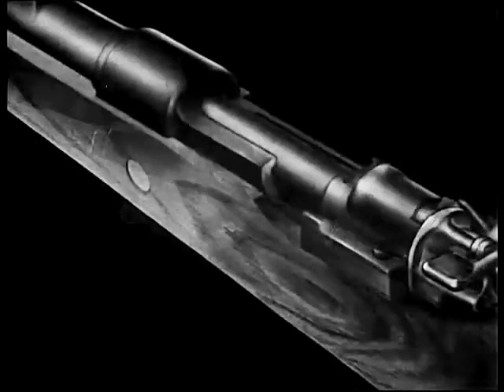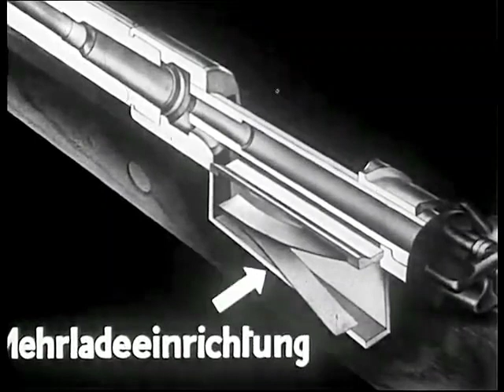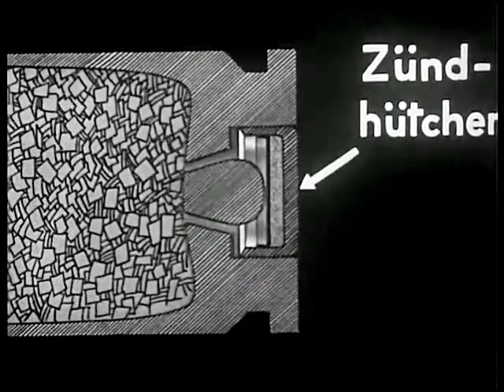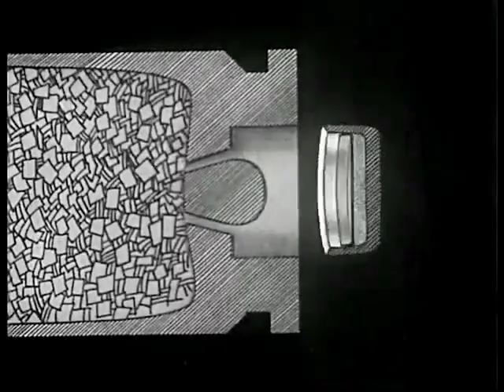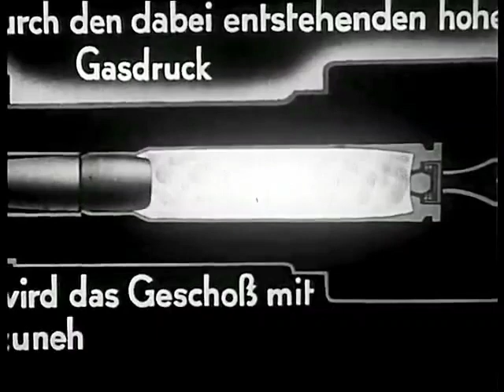Training at the K98k Rifle rare WW2 Historical instructional film of the German Wehrmacht from 1939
Historical instructional film Training at the K98k Rifle of the German Wehrmacht from 1939 rare WW2 footage